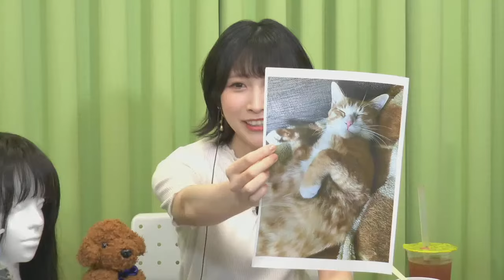２ヶ月を共にしたウィッグと一緒に生放送！『山崎エリイ EriiCafe ＃48』【声優グランプリ】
歌手・声優の山崎エリイさんがカフェでまったりするような楽しい時間を皆さんと一緒に過ごして行く番組です。
絵本を描いたり、宣伝をしたり、ファンクラブ「Cherii♡」の情報もお届けしますよ♪

山崎エリイ（やまざきえりい）

▼注意事項
※放送時間は25分の予定です。
※続きはニコニコチャンネルでの配信となります。